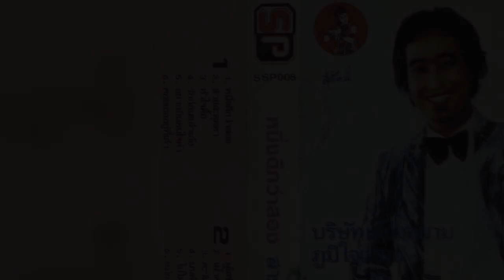เพลง สวยสะดุดตา - สายัณห์ สัญญา-ชุด หนึ่งดีกว่าสอง (แบบไม่มีดนตรีและมีดนตรี)เล่นต่อเนื่อง........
เพลง สวยสะดุดตา - สายัณห์ สัญญา-ชุด หนึ่งดีกว่าสอง (แบบไม่มีดนตรีและมีดนตรี)เล่นต่อเนื่อง. เพลงนี้...ทำขึ้นมาโดยใช้การโปรแกรมตัดเสียงดนตรีออก จากเพลงต้นฉบับ. ไม่ใช่การร้องสด. ดังนั้นอาจมีเสียงดนตรีเดิมเล็ดลอดออกมาให้ได้ยินอยู่บ้าง จุดประสงค์ในการทำ เพื่อให้แฟนเพลงของพี่เป้าได้ฟังเสียงของพี่เป้าชัดๆ จะได้รู้ว่าเนื้อแท้ของเสียงของพี่เป้านั้นมีความไพเราะ มีมนต์ขลังเพียงใด. ขอขอบคุณไฟล์เพลงต้นทางและรูปภาพประกอบด้วยครับ.